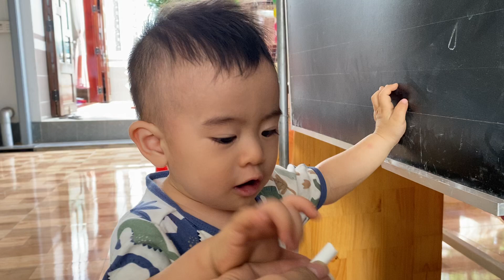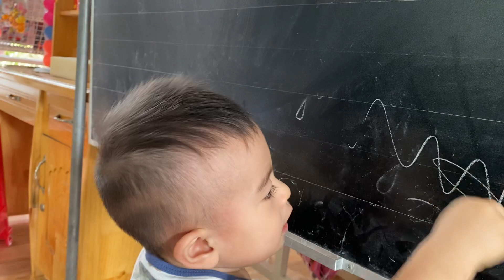Sơn Hà cầm phấn vẽ mà cứ rớt Hoài 😍😍😍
Cảm ơn cả nhà mình nhé
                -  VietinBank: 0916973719